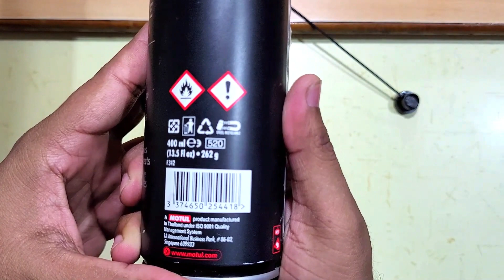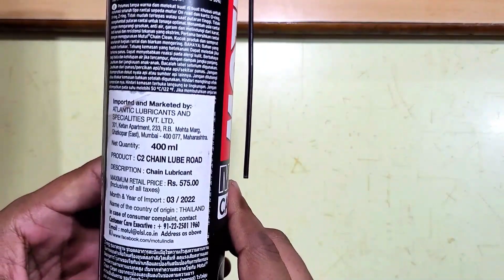Lubricant spray for bike chain | Motul chain Lubricant | Bike chain lube spray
Best bike chain lubricant under 500 | Motul chain Lubricant review in hindi

Dry the chain with a cloth and ready for the lubrication, For chain lube we are using the Motul C2 Chain lube. Spray the C2 lubricant in drive chain's rear sprocket, front sprocket and inner surface of the drive chain. After lubrication avoid the riding at least 5 - 10 minutes and spin the tire manually for better results.

motul lubricant
motul chain lubricant
motul chain oil
best chain oil
konsa chain oil best he
bike chain ko konsa oil use kae
chain lube
bike chain lube
motul chain lube
bike chain
best chain lube
lubricant
chain lube motorcycle
chain lubricant
bike
best chain lube for mountain bikes
best motorcycle chain lube
best chain lube oil
best chain lube motorcycle
best bike chain lube
bike chain lubes
best road bike chain lube
bike chain lubricant
bike lube
best bike lube
cheap bike lube
konsa lubricant use kare
bike chain ke liye konsa lubricant use kare
chain ke liye oil
konsa oil use kare
best chain oil under 500
best lubricant under 500
best bike lubricant under 500
motorcycle ke liye konsa oil use kare
motorcycle chain ke liye konsa oil use kare
motorcycle chain ke liye konsa lubricant use kare
best bike chain lubricant
best bicycle chain lubricant
best bike chain lube malayalam
best bike chain lube tamil
best bike chain cleaning tool
best bike chain lube 2022
best bike chain lube and cleaner
best bike chain cleaning
best bike chain grease
best bike chain cleaning kit
bike chain spray
bike chain spray use
bike chain spray tamil
bike chain spray in telugu
bike chain spray price
bike chain spray best
bike chain spray vs oil
bike chain spray kannada
bike chain spray for royal enfield
bike chain spray for yamaha fz